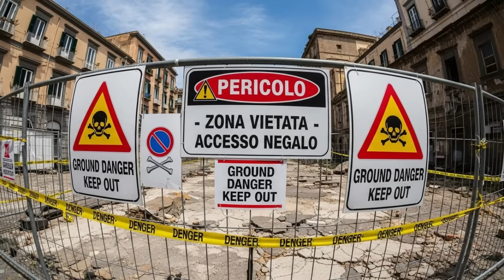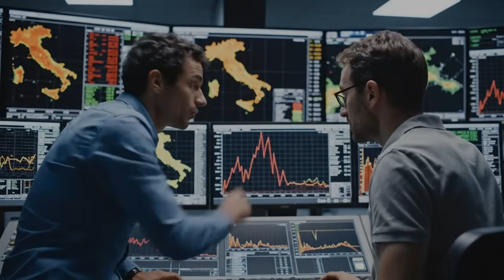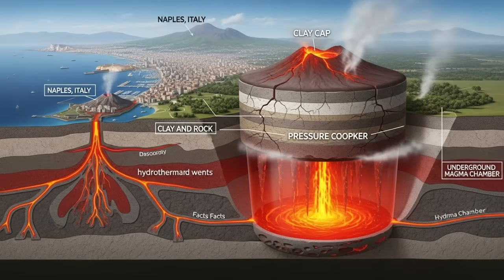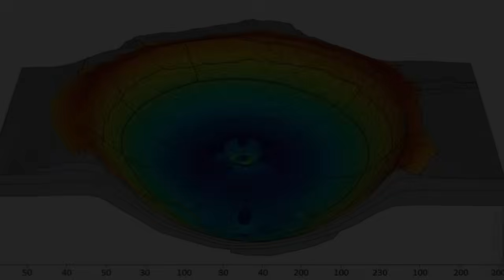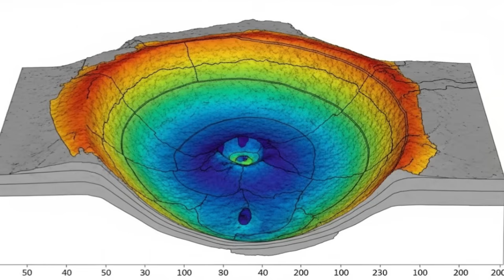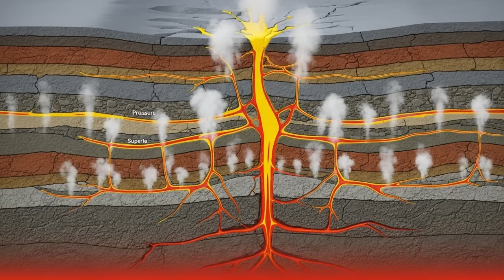1 MINUTE AGO: Campi Flegrei Mud Pools Hit 90°C — Violent Bubbling EXPOSED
1 MINUTE AGO: Campi Flegrei Mud Pools Hit 90°C — Violent Bubbling EXPOSED

Right now, Campi Flegrei's mud pools are boiling at 90°C with violent explosions every 10 seconds. Pisciarelli's underground pressure is building as 600 tons of CO2 escape daily. With 500,000 people in the red zone near Naples, scientists are monitoring this supervolcano 24/7. Watch as we break down the latest seismic data, ground uplift, and what this means for Italy.